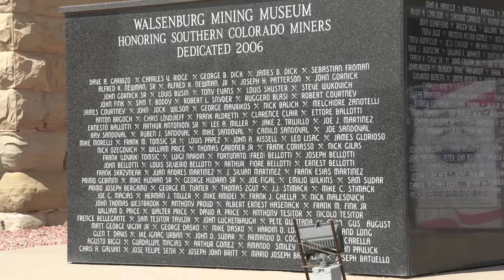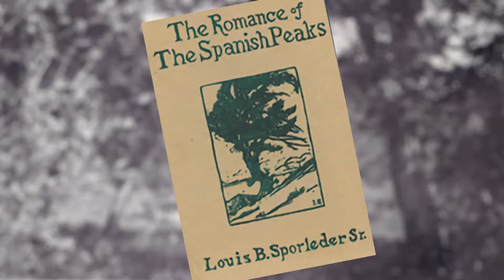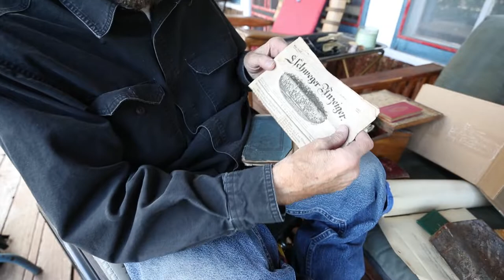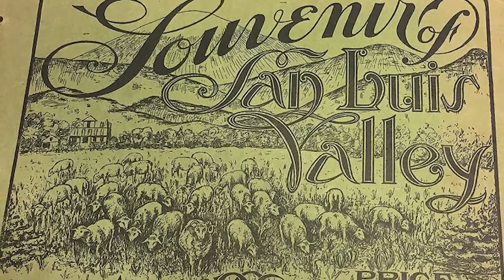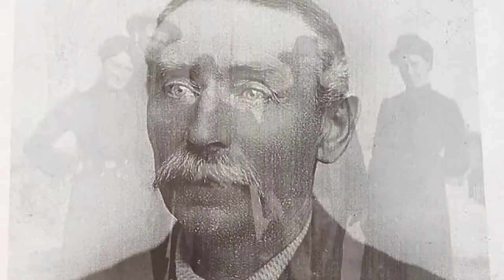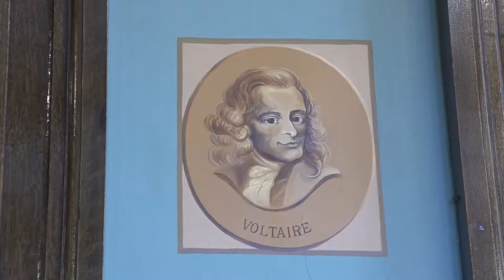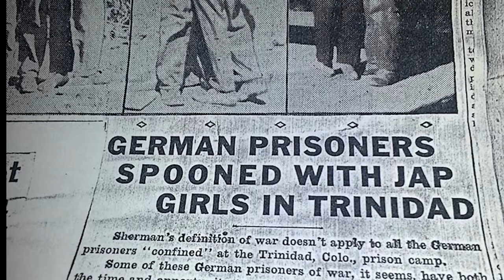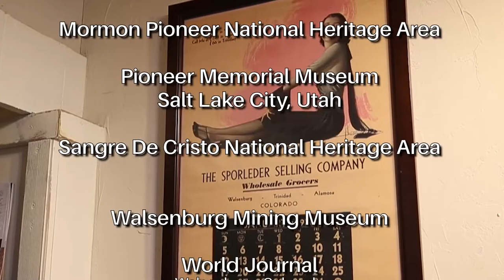Legends and Lore - North Star Video - Sangre de Cristo National Heritage Area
Southern Colorado has always been known for its many cultures,  traditions and many peoples, and for the Germans, their story, impressive, intriguing and partly unknown!